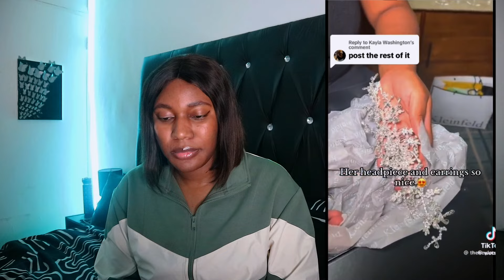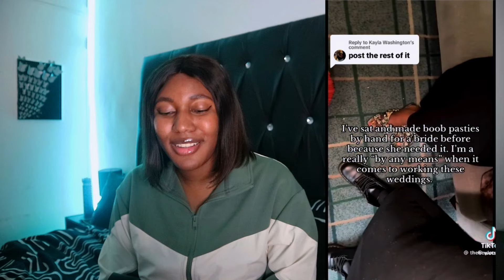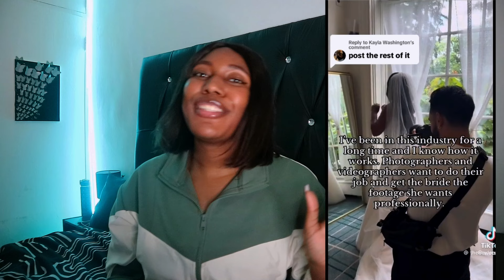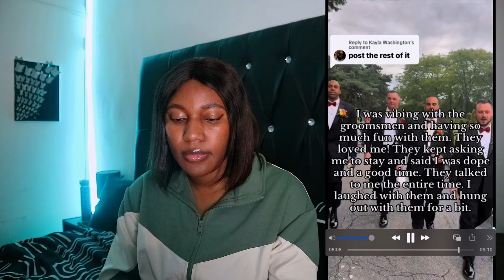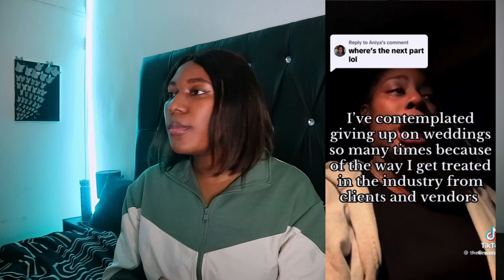Makeup Artist Gets Kicked Out of A Wedding | She Should've BEEEN GTFO!!!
Makeup artist gets kicked out of a wedding for overstaying and creating content instead of focusing on her job.